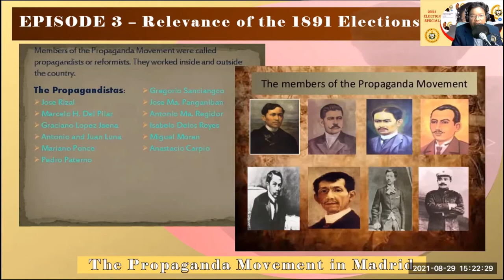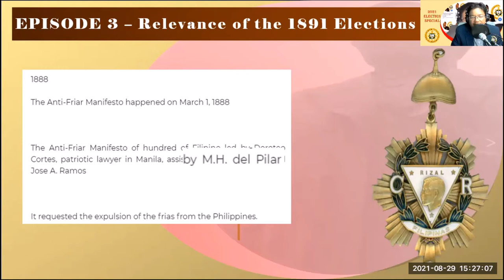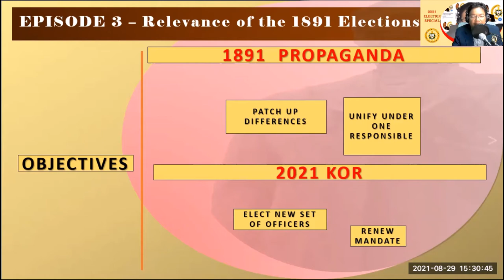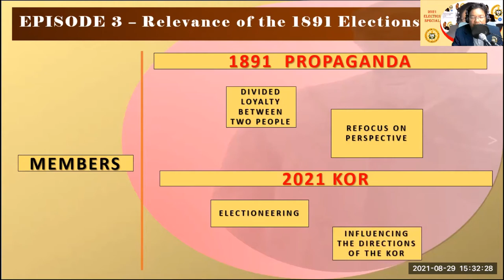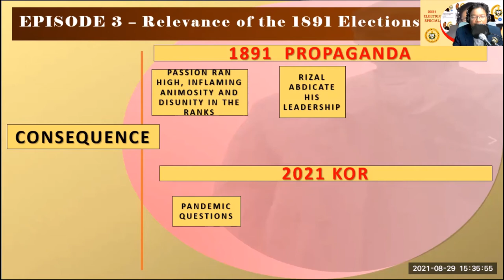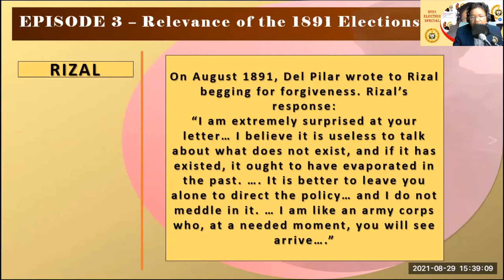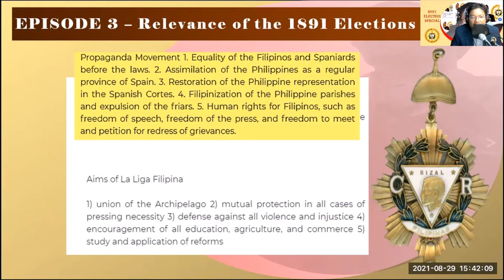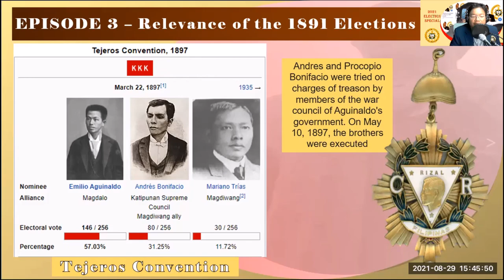EPISODE 3- The Election of 1891